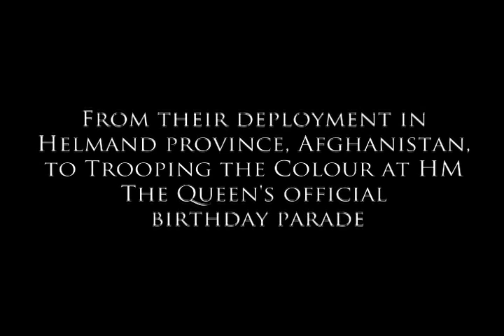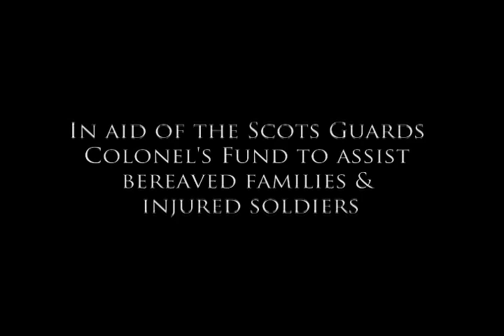From Helmand to Horse Guards - 1st Battalion Scots Guards Pipes & Drums - Album Preview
'From Helmand to Horse Guards' follows a year in the lives of the 1st Battalion Scots Guards, from their deployment in Helmand province, Afghanistan, to Trooping The Colour at Her Majesty The Queen's Birthday Parade at Horse Guards, London in June 2011.

Featuring renowned folk singers Kate Rusby and Isla St Clair, and the surprise singing talents of Sgt. John Norwood. A percentage of sales from the album is to be donated to the Scots Guards Colonel's Fund to assist bereaved families and injured Scots Guardsmen who were injured in action.

The song featured in this video is "We Will Remember Them" and features Isla St Clair singing 'Flowers of the Forest', followed by a bagpipe lament played by Pipe Major Brian Heriot.